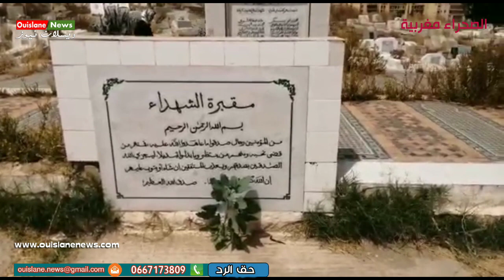مكناس/ مقابر الأموات تندثر و مسؤلين غير مبالين رسالة قوية جداااااا(ويسلان نيوز)